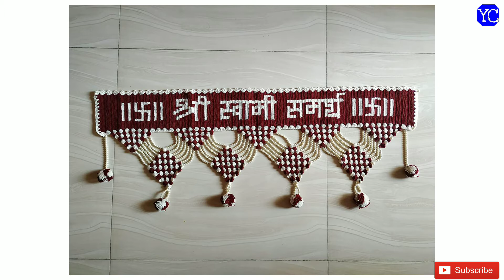Crochet Toran Design Ideas ।। Crochet toran Design Ideas 2022।।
Keep supporting me so I can continue to provide you basic or higher knowledge in Civil engineering and Architecture Engineering.